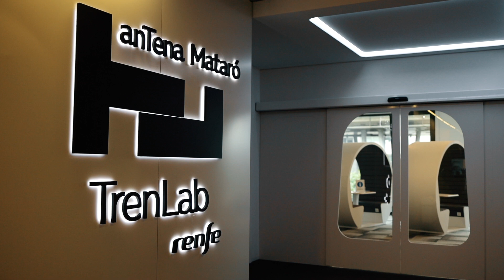Premis Antena TrenLab 2022 - FoundSpot finalista del repte “Customer Happiness”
José Postigo, CEO de @foundspot5819 ens explica com la seva solució permet optimitzar i digitalitzar la gestió d'objectes perduts en qualsevol mitjà, i aviat posaran directament en contacte als ciutadans que perden/troben objectes.